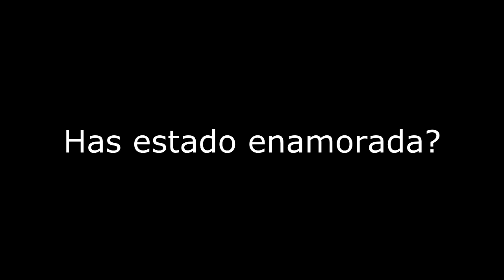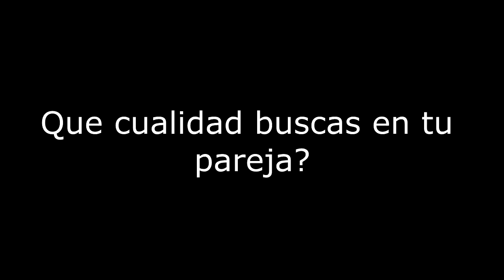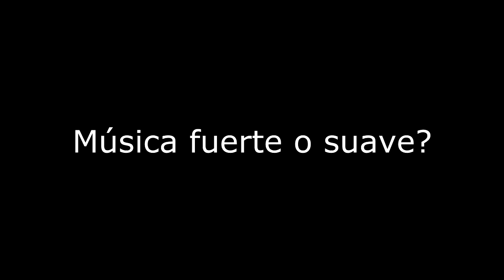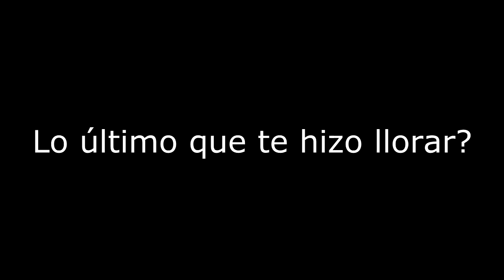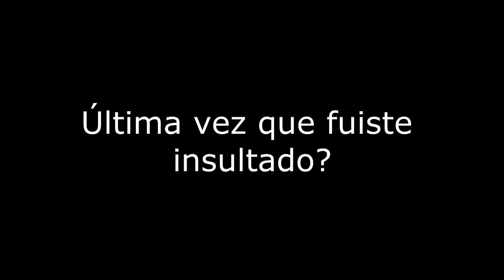Maquíllate conmigo + TMI TAG (Demasiada Información)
Gracias a la bella y sensual Anna de Lipstickfables, por el tag!

PRODUCTOS UTILIZADOS
L'Oreal True Match Super Blendable Makeup en W7
L.A. Girl HD Concealer en Medium Beige
Amrezy Palette
Benefit They're Real Push Up Liner
Rimmel London Scandal Eyes Waterproof Kohl Eyeliner en Blue
Blush: Powder Blush Rush en Radiance
Becca Shimmering Skin Perfector Pressed en Opal
Revlon Colorburst Matte Balm en Unapologetic
Maybelline The Elixirs en Blush Essence

Si leíste toda la cajita de información pues te agradezco de corazón! Te mando un abrazote virtual y te recuerdo que eres increíblemente valioso! Dios te ama!

No olvides ver: "Mi maquillaje diario | Kriz Reales"